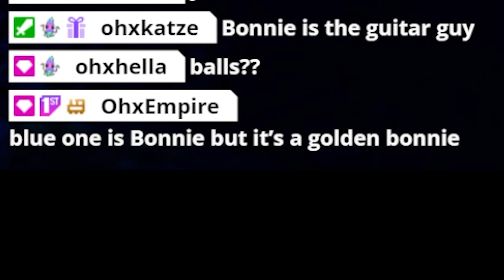The purple villain strikes the Pizzeria... | FNAF Into The Pit | Day 3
SCOTTS WORST NIGHTMARE JOINS THE FIGHT, BONNIE THE BUNNY
Will ohxyeah have nightmares of Bonnie too? (Spoiler Alert! : He does)